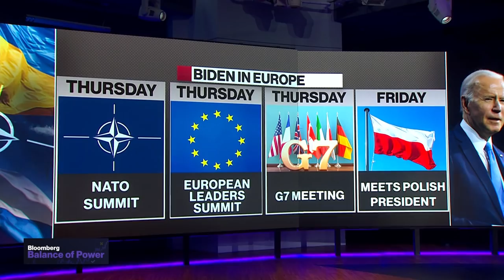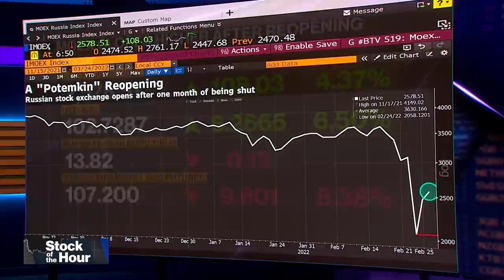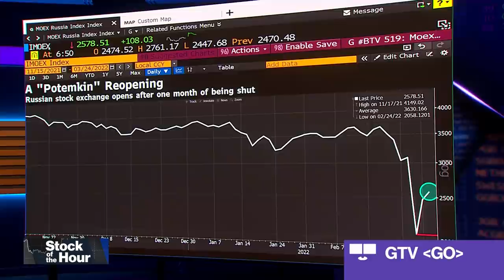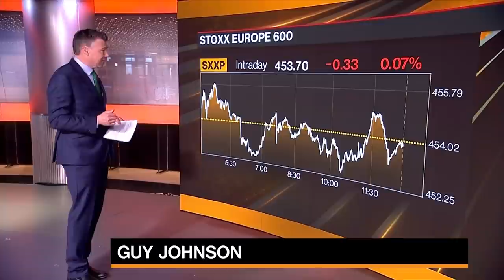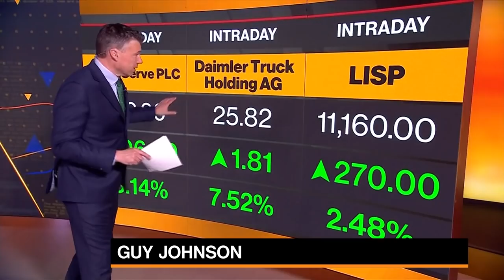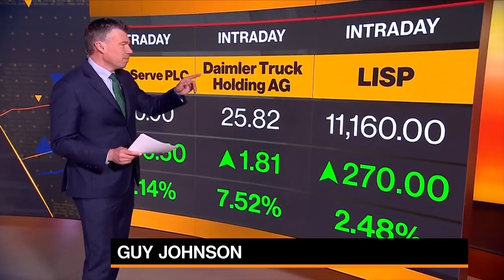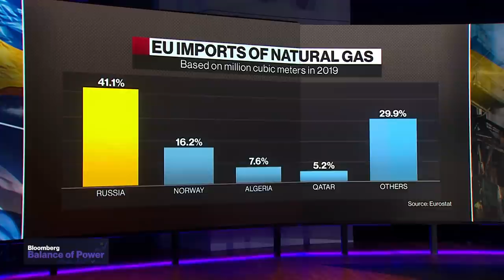Balance of Power Full Show (03/24/2022)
On Bloomberg's 'Balance of Power' with David Westin, Sen. Sherrod Brown, Banking Committee Chair, on changing Russia's trade status. Liz Shuler, AFL-CIO president, on how inflation is impacting American workers. Douglas Rediker, Brookings Institution nonresident senior fellow, on Russia sanctions. Sen. Mark Warner, Intelligence Committee Chair, discusses NATO's warning to Russia on using chemical weapons.